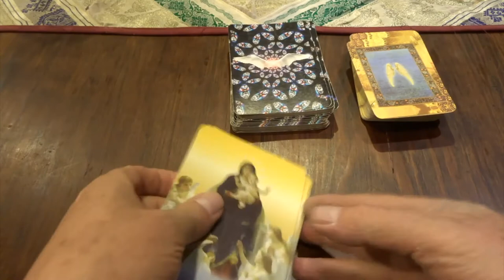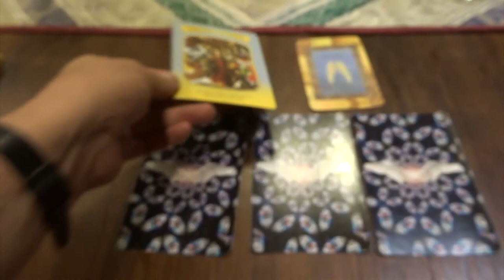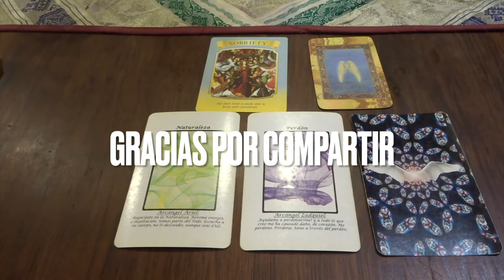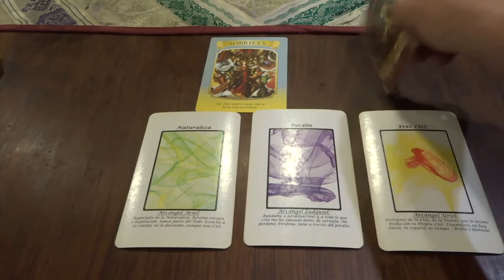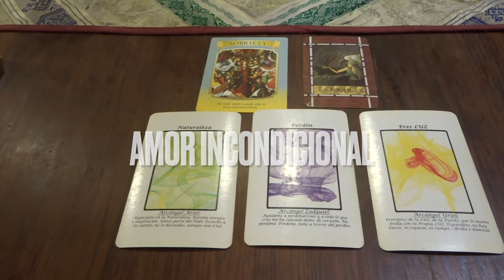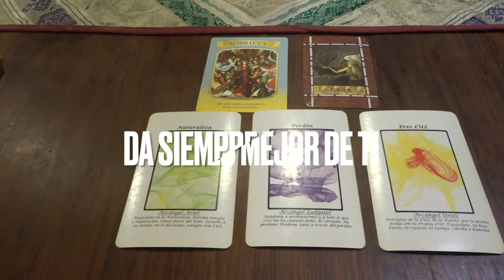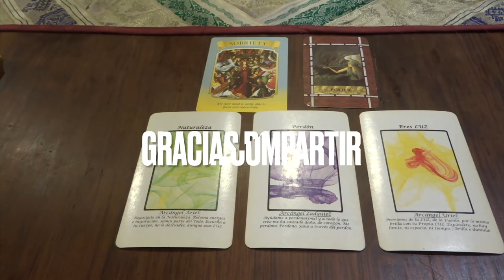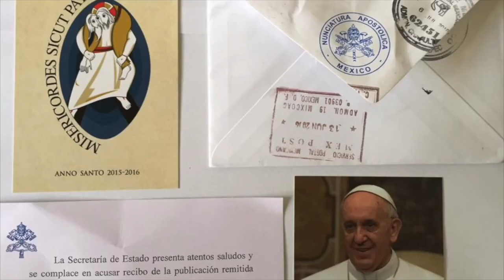Oráculo de ángeles del 19 al 25 de septiembre del 2022 / Adamas - BienEstar Holístico canal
ORÁCULO O LECTURA:

Mensaje general de la Virgen María para toda la semana: Sobriedad.
Lunes y martes: arcángel Ariel: naturaleza.
Miércoles y Jueves: arcángel Zadquiel: perdón.
Viernes, sábado y domingo: arcángel Uriel: eres luz.
Mensaje adicional de los ángeles para todos nosotros, en especial, para los que cumplen años o celebran algo: poder.

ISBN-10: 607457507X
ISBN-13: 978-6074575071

¡ Infinitas GRACIAs !